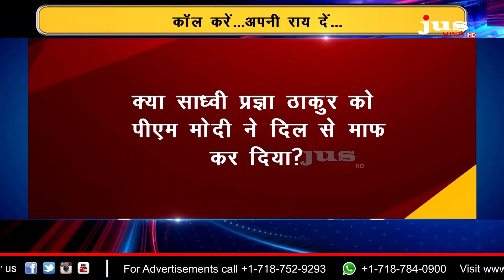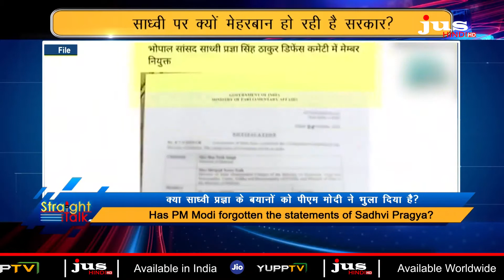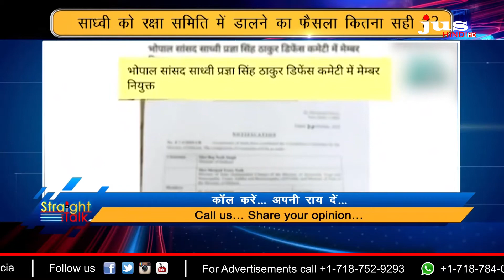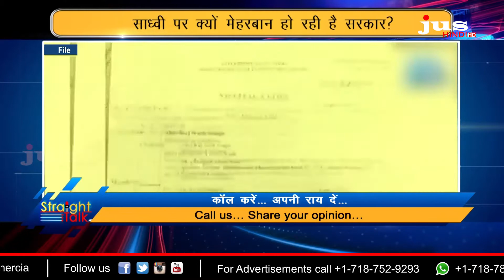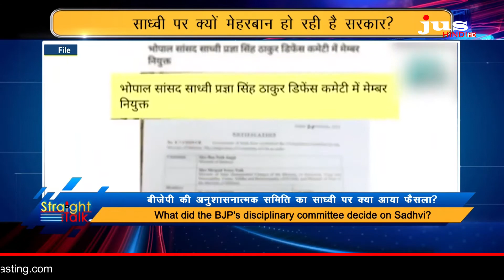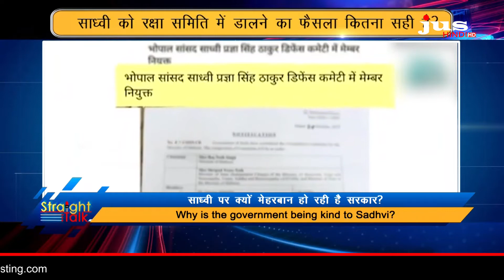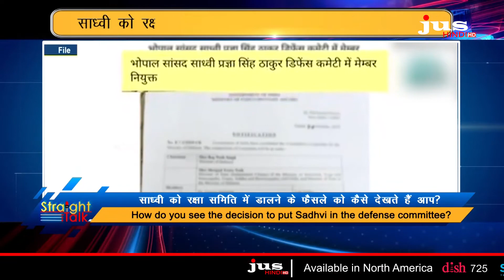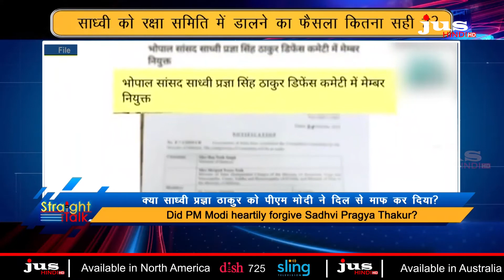साध्वी पर 'सरकार' मेहरबान! || Straight Talk || Jus Hindi